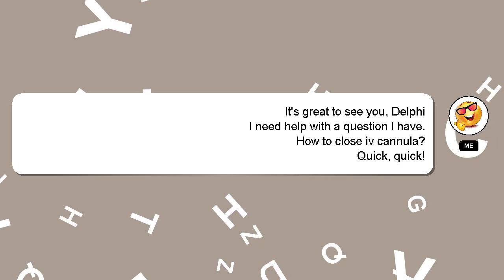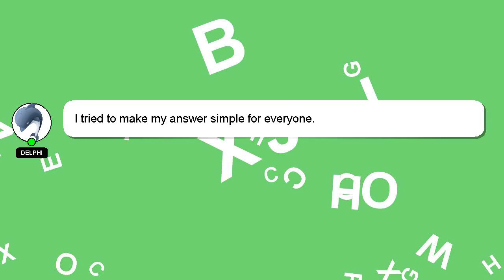How to close iv cannula?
A brief introduction of myself, Hello everyone, I'm Delphi. I can assist you in discovering answers to your inquiries. - How to close iv cannula?

I will 'heart' your answer as a sign of appreciation.

*1 What we are experimenting :*